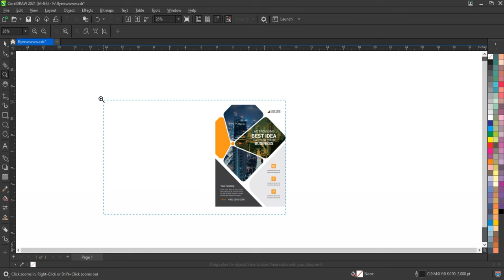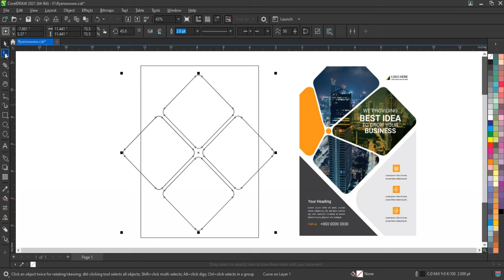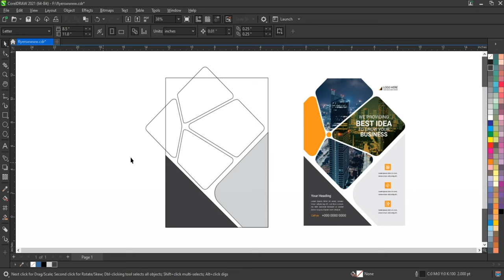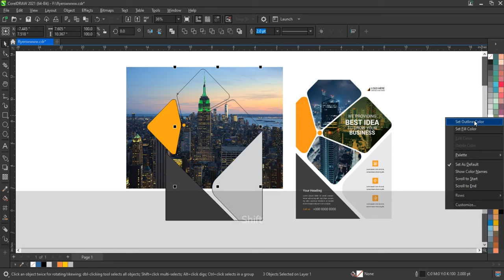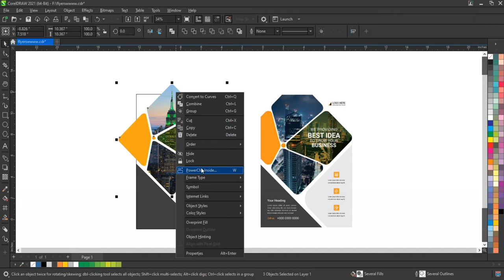How to Create Corporate Flyer Design Template Using Coreldraw